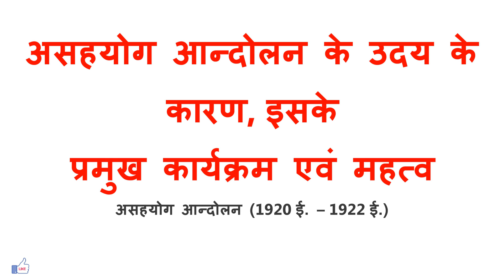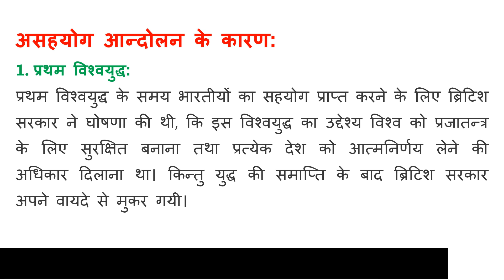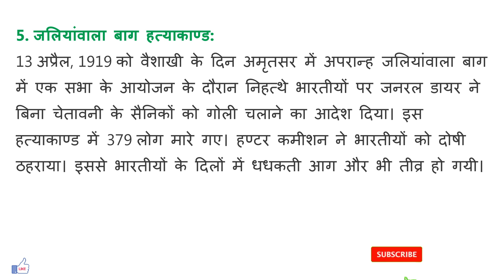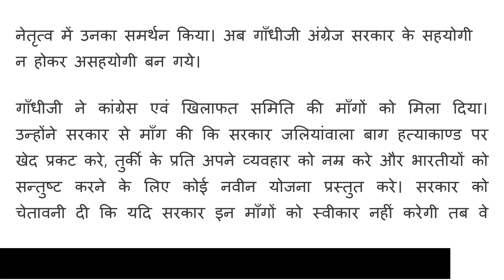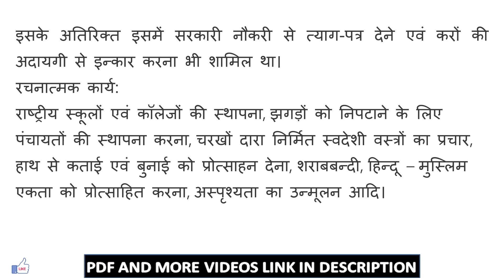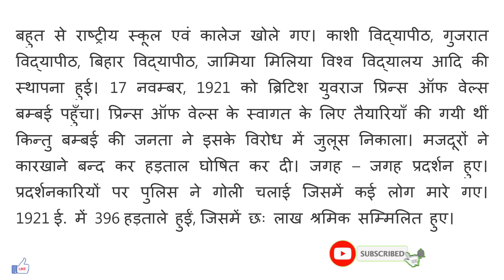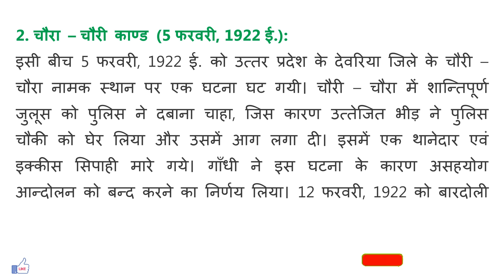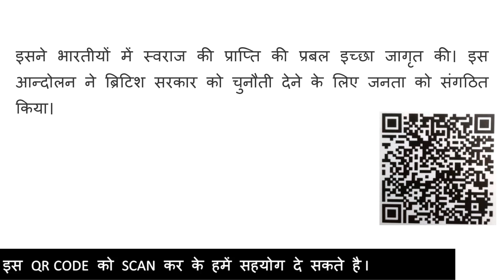असहयोग आन्दोलन के उदय के कारण, इसके प्रमुख कार्यक्रम एवं महत्व, Ashahyog Andolan ke Karan kiya the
असहयोग आन्दोलन के उदय के कारण, इसके प्रमुख कार्यक्रम एवं महत्व || english || History || World History || विश्व इतिहास || CGI || UPPSC || ALL EXAMS ||
history class,
history all,
history ancient india,
history about india,
history all classes,
history channel hindi,
history class 12,
history dancer,
history dance,
history discovery,
history exam,
history exam 2021,
eazy e history,
andrew e history,
formula e history,
u a e history,
a.c.e history,
wall e history,
u a e history in hindi,
taku rakaue history,
history facts,
how to take history notes,
how to highlight history notes,
how to take notes from a video,
how to take psychology notes,
history ke notes,
indian history notes for upsc pdf,
history hindi,
class 10 history notes in hindi,
story of modern history in hindi,
crazy gktrick history quiz,
history of india video,
crazy gk trick history,
ancient history video,
edu teria ancient history,
history videos with PDF,
history video with PDF ,

history facts,
history exam,
history channel hindi,
history all classes,
history about india,
history ancient india,
history all,
history of india,
history class,
history in hindi for all exam,
history in hindi for all class,
history h in hindi sabi ke liye,
new history topic in hindi,
history in hindi,
new topic par history,
Hindi book meterial ,